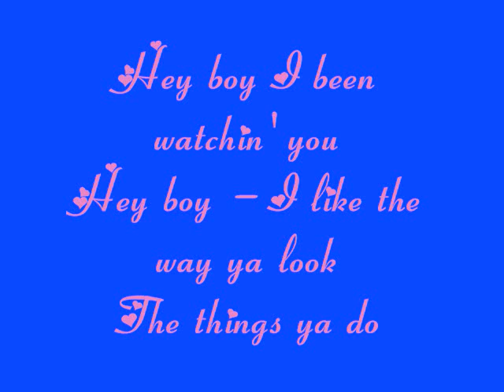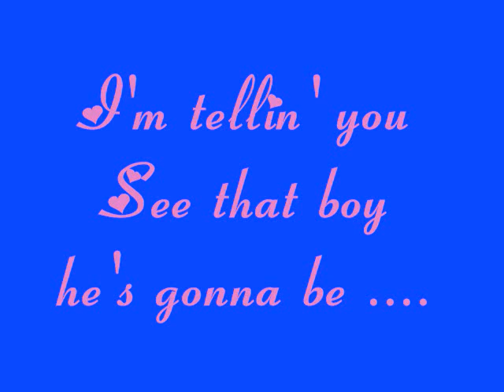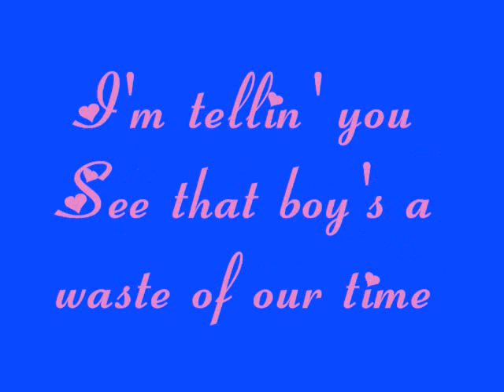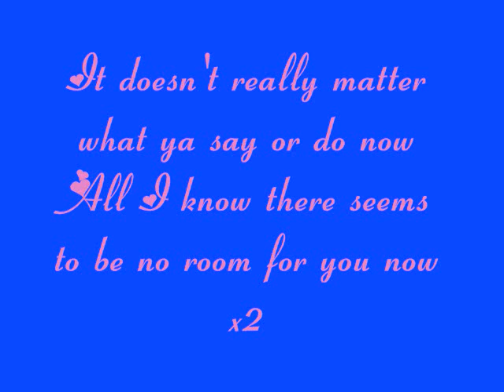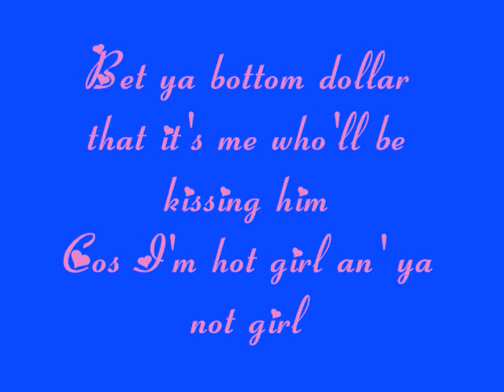Daphne and Celeste - Hey Boy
I love this song, I could not find lyrics vid for it so I made one!